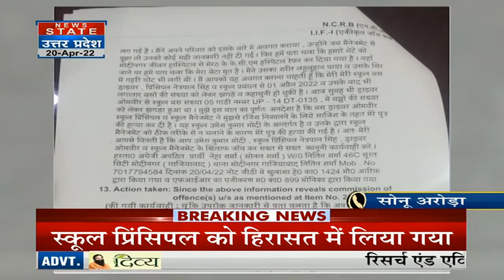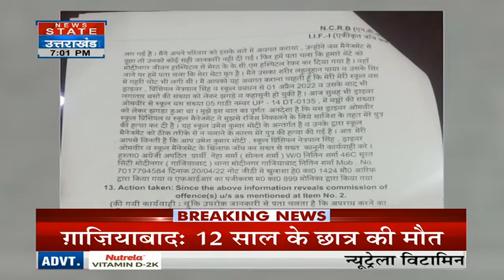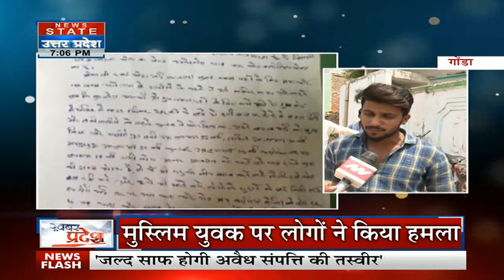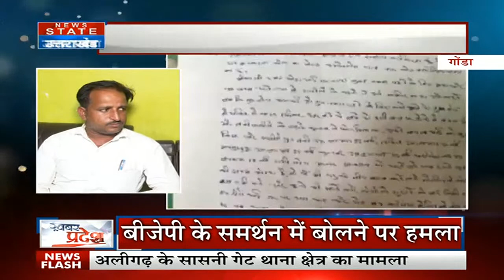Ghaziabad News : 12 साल के बच्चे की स्कूल बस में मौत,स्कूल चेयरमैन, प्रिंसिपल, ड्राइवर, पर केस दर्ज;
ग़ाज़ियाबाद में छात्र की मौत का मामला;
स्कूल चेयरमैन, प्रिंसिपल, ड्राइवर, मैनेजमेंट पर केस दर्ज;
सभी पर हत्या का केस दर्ज किया गया;
स्कूल बस में हुई थी 12 साल के छात्र की मौत;
उल्टी आने पर बस स्टाफ ने छात्र का सिर निकाला था बाहर;
सड़क पर लगे खंभे से टकराया था छात्र का सिर

student death case in ghaziabad;
Case registered against school chairman, principal, driver, management;
All were booked for murder;
12-year-old student died in school bus;
The bus staff pulled out the student's head after vomiting;
Student's head collided with a pillar on the road

News State Apps डाउनलोड करें:
Download Android and iOS Apps for more updates: